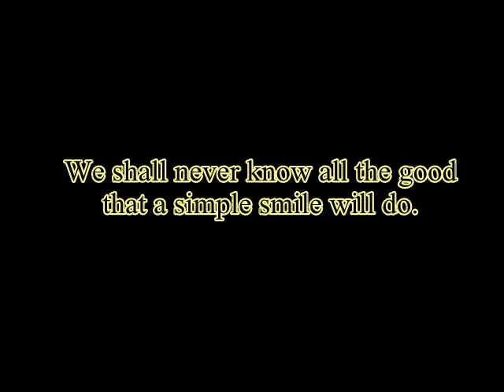March 15th Announcements